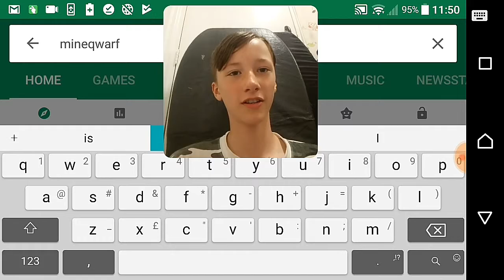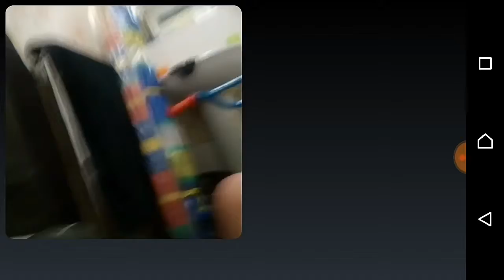So This Is What Being Drunk In Minecraft Is Like!!! Mineqwarf Part Hopefully No More ( Face Cam Lag)